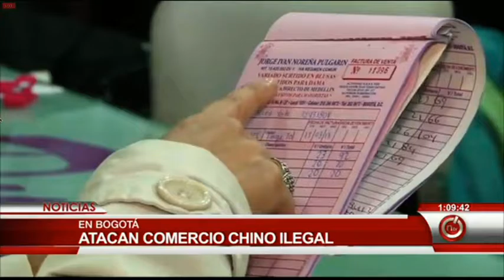LUCHA CONTRA PRODUCTOS CHINOS ILEGALES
Vía: Nación Tv